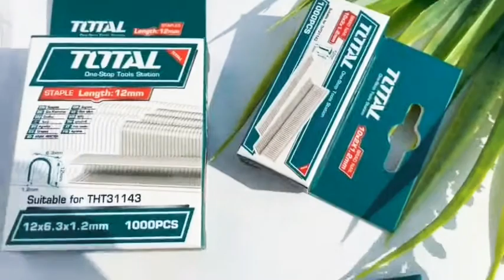دباسه قماش وخشب لتنجيد ولعمل تابلوهات وتعليق اللوح وشدالقماش لا غني عنهافي منزلك رقم واتس01023536048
دباسه القماش والخشب لتنجيد و لعمل تابلوهات و تعليق اللوح وشد القماش لا غني عنها في منزلك